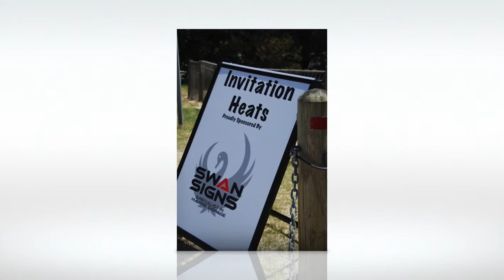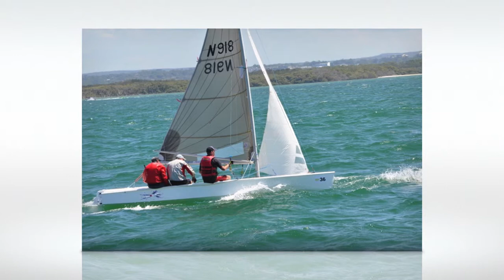72nd Sharpie Nationals - Setup and Invitation Races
Slide show of photos showing the set-up and Invitation Races 1 and 2, sailing in the mouth of Georges River, as shown on Presentation Night held at GRSC.  Photos taken by Korinda Laine and Lou Hollis.